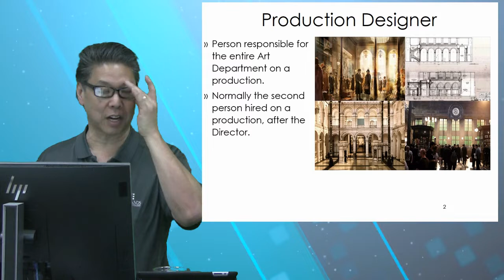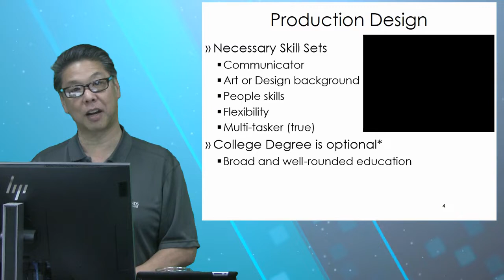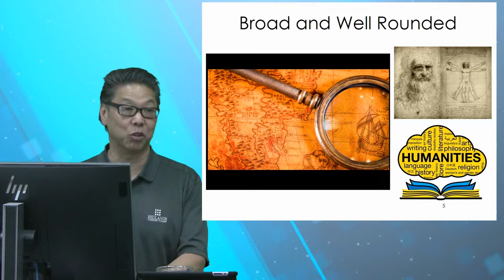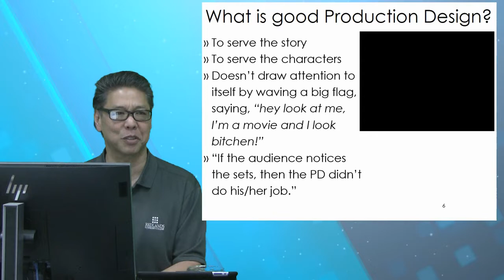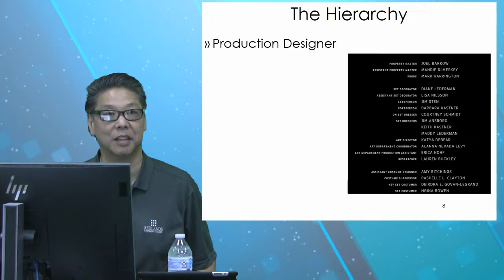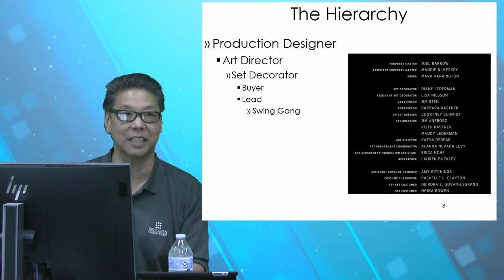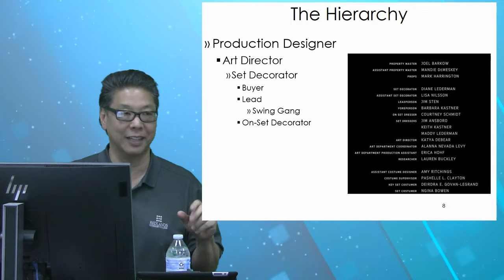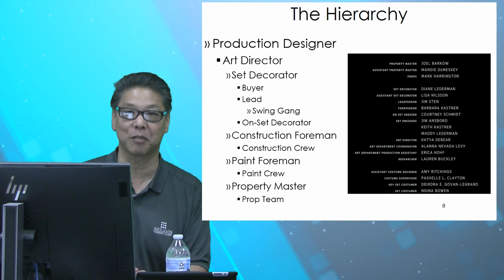Production Design Lecture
Originally posted last Spring due to Covid-19 Online learning, however we will use this lecture as an Inclement Weather replacement lecture for tonight, Feb. 9, 2021.
Please remember to do the quiz (under Quizzes in Blackboard) - Week 5 Production Design Quiz